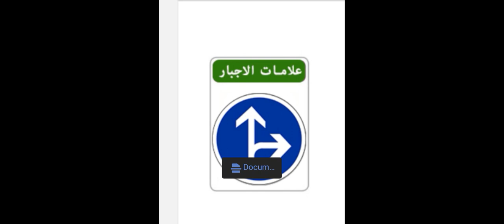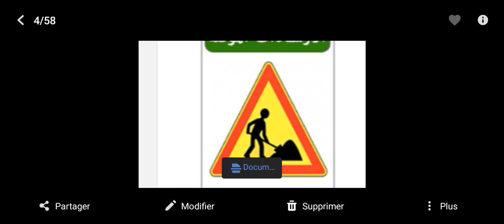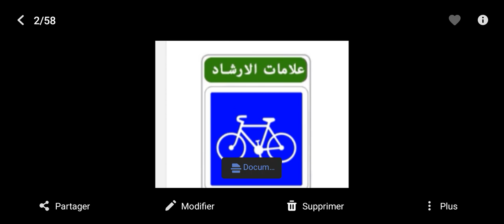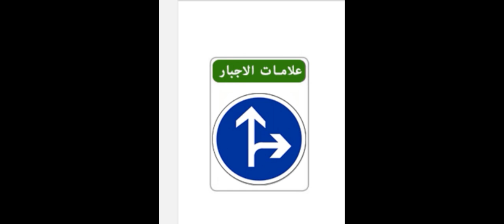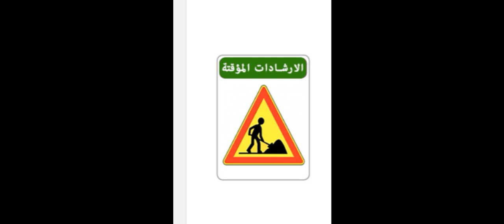شرح شامل للتشوير الطرقي وانواع البلايك-الفرق بين وضعية ومتقدمة الجزء 1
التشوير الطرقي-انواع البلايك-الفرق بين وضعية ومتقدمة-تعلم السياقة-تعلم السياقة في المغرب-تعلم السياقة في المغرب 2022